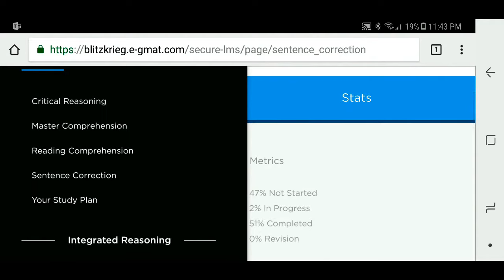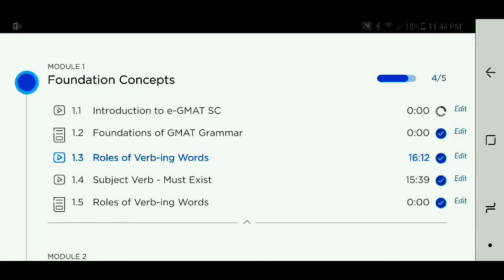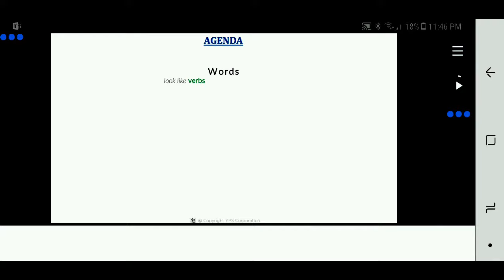BK On mobile mp4